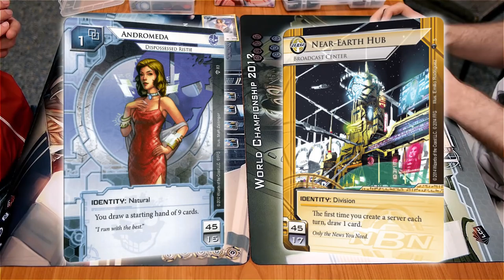Dortmund Regionals 2015 Top8 - #4 - Cheeky Score - TeamworkCast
A Netrunner game recorded at the West German Regionals in Highlander Games Dortmund on May 2nd 2015. The players are Kephalopode playing Andromeda and ff0x playing NBN "Near Earth Hub". This is the 4th round of the Top8 Playoffs, 3rd round of the lower bracket. Commentary provided by Nick and Krystian from TeamworkCast.